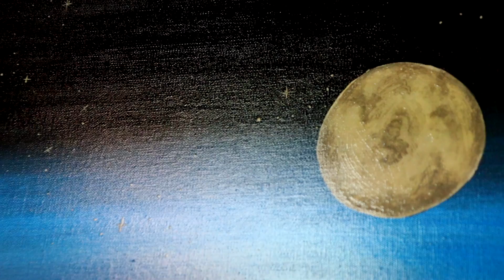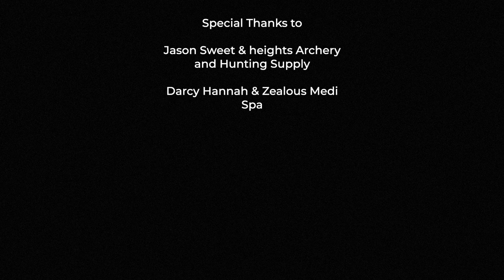Community Speaker Ep01 Vol 2 HD 1080p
COMMUNITY SPEAKER... Is your company struggling after the pandemic? Looking for a way to increase visibility in a community environment with minimal investment?
Then Coast To Coast Sports & Entertainment has a Safe Restart opportunity for you. For only $25 make donation that will support non profit community initiative(s). A win win to participate in a topic of discussion promoting your brand & support cause.
Welcome the launch of our new platform COMMUNITY SPEAKER, interviews will be going to air on NACTV Channel 1030 MTS in Manitoba & Channel 592 BELL EXPRESS VU National...Friday's 630PM CST.
Like, Love, Share. See you soon!